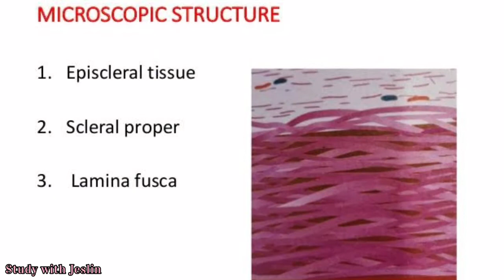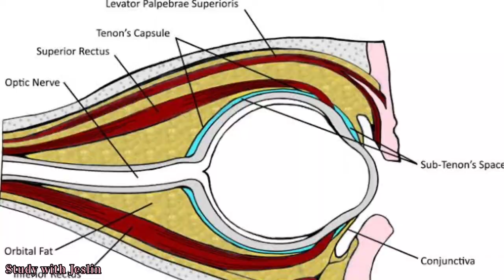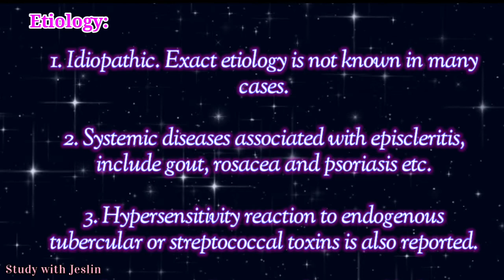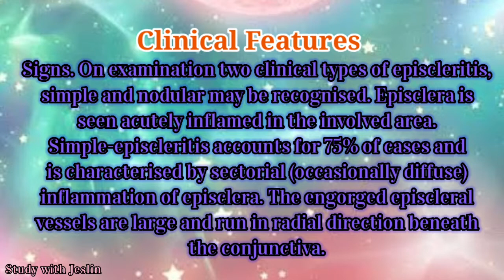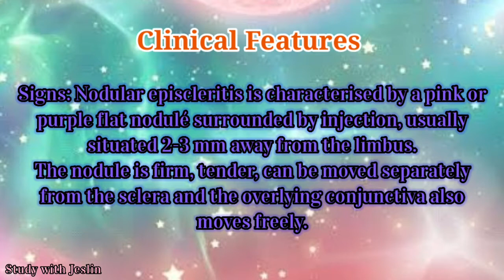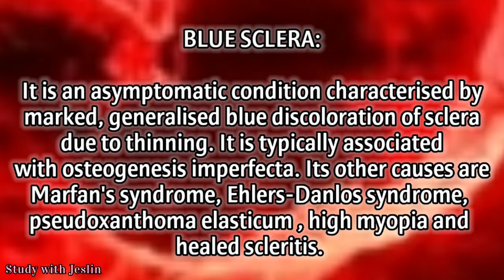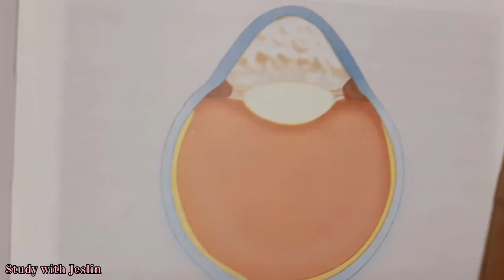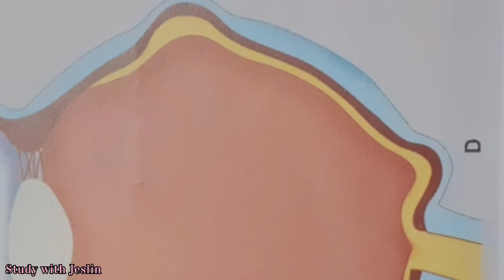Diseases of Sclera Part 1 | Episcleritis inTamil | Blue Sclera of Eye | Types of Staphyloma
What is Episcleritis?

Episcleritis of eye in Tamil

Causes of Episcleritis

Etiology of Episcleritis

Treatment of Episcleritis

Signs and symptoms of Episcleritis

Episcleritis- Inflammation of Episclera

What is Blue sclera?

Blue Sclera

Blue Sclera in Tamil

Blue Sclera of Eye

Staphyloma in Tamil

Staphyloma of eye

What is Staphyloma?

Types of Staphyloma

Anterior staphyloma

Intercalary Staphyloma

Ciliary Staphyloma

Equatorial Staphyloma

Posterior Staphyloma

Blue Sclera lectures

Staphyloma lectures

Episcleritis lectures